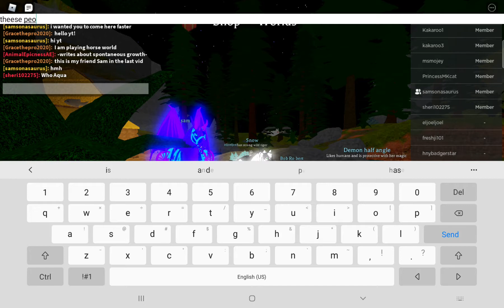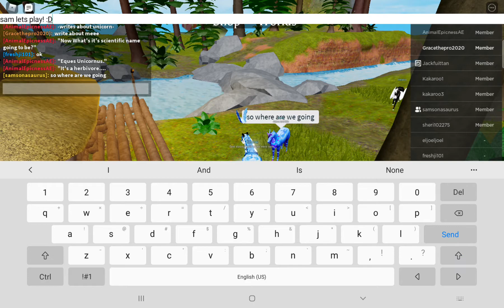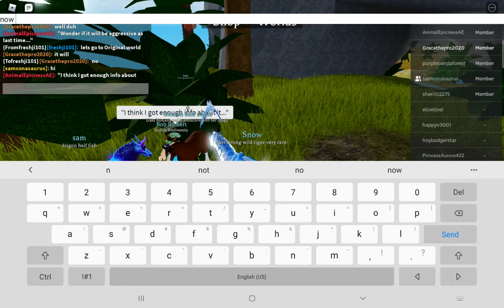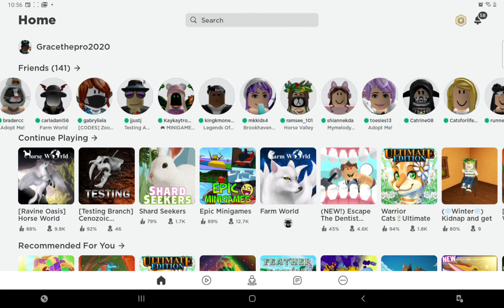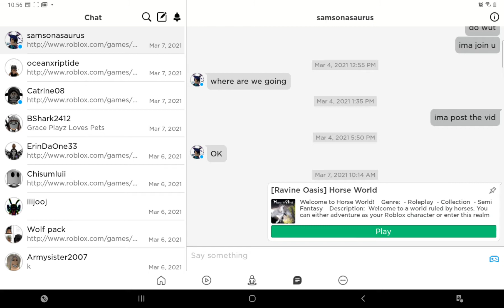playing with friends